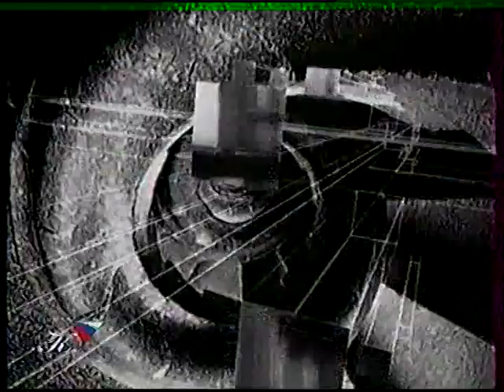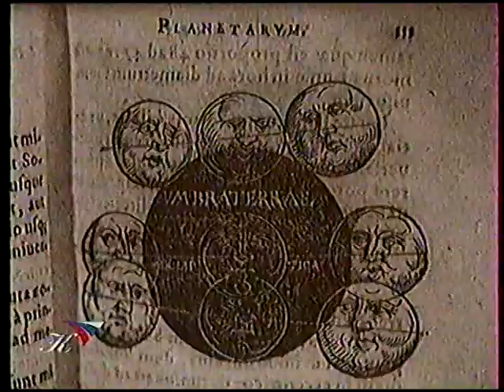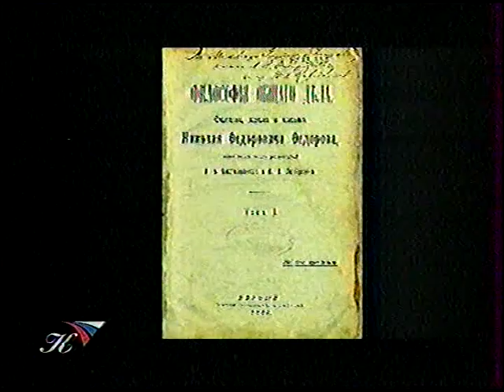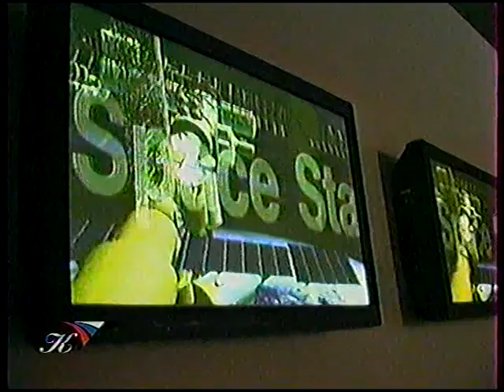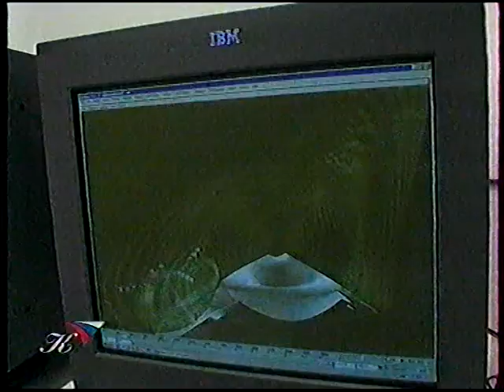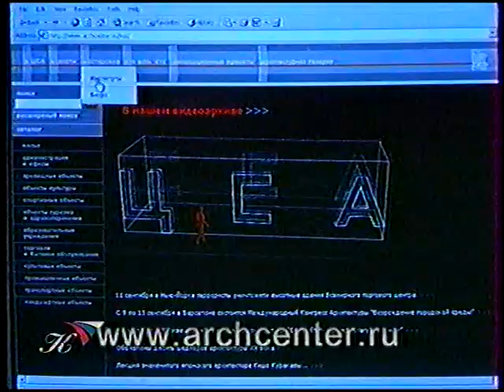Архитектурная галерея (Культура, 12.04.2002) Архитектура и космос.